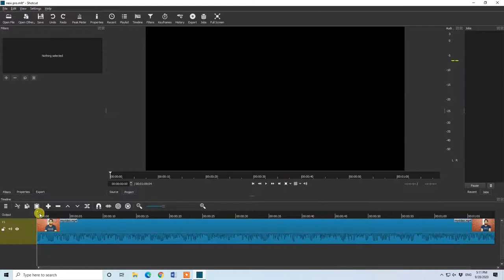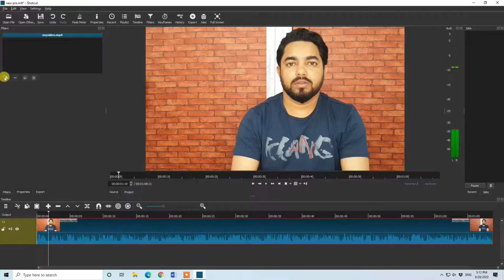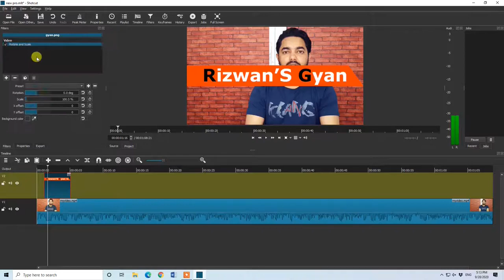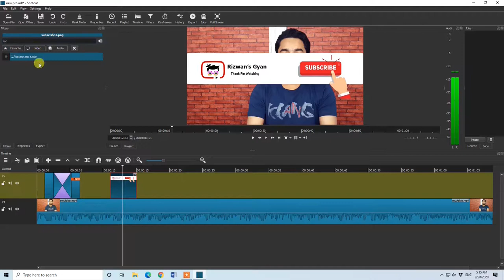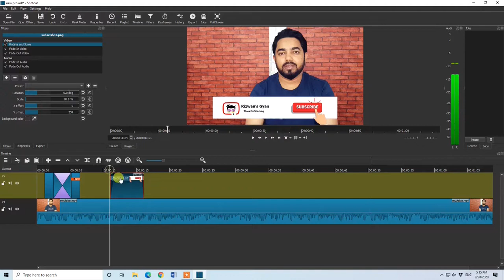Video editing software | fast video editing software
Learn How to Edit Videos in Hindi & Urdu : jaisa ki aap jante hai video editing ki demand aaj kal bahot jyada hai video editing skills ek bahot hi badia skill hai jo aapko jarur aani chahiye agar aapko computer ya technology mein interest hai to basics chize jaise video mein se beech me se kaise kisi bhi part ko hataye do video ko kaise jode video ka background kaise badle ya fir video mein noise hai sound ka to us sound ko kaise remove kare video mein color kaise badatle hai bahot sari basic video editing ki chiz hai jo aapko aani chahiye to is video mein mene video editing k basics course ke bare me sikhaya hai ki kaise videos edit karte hai chahe movie ke liye hai ya fir youtube videos ke liye sab kuch aapko details me janne ko milega is video mein

Solution :
video editing software
video editing

About : Rizwan's Gyan is a YouTube Channel, where you will find technological videos in Hindi language.